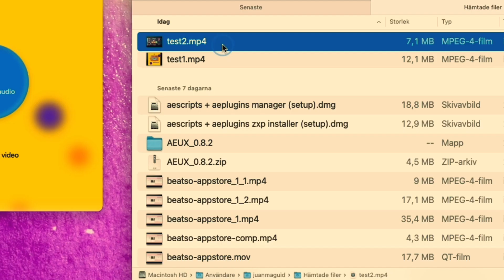Beatsogram Release Video